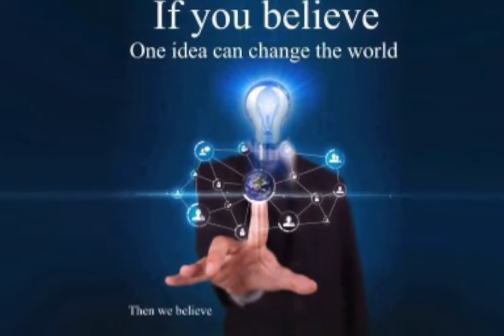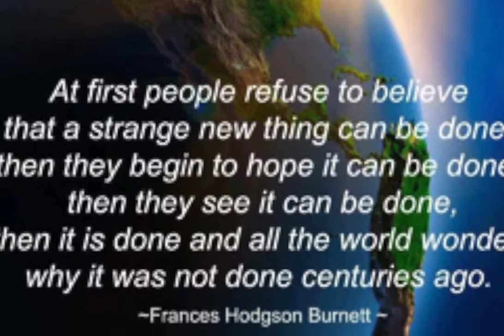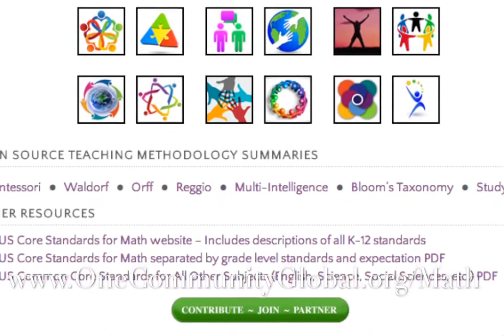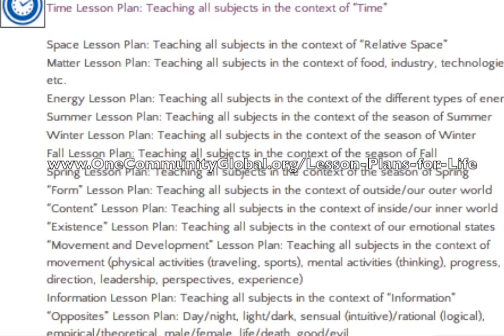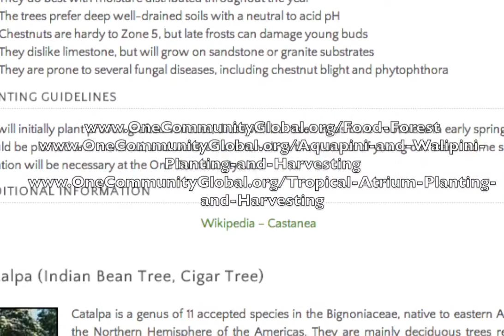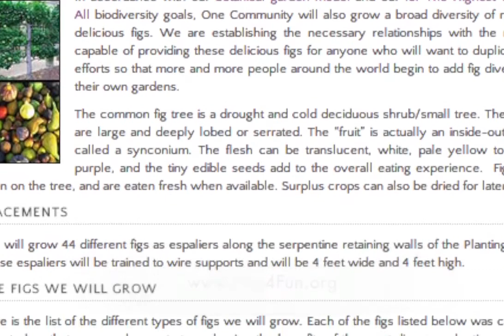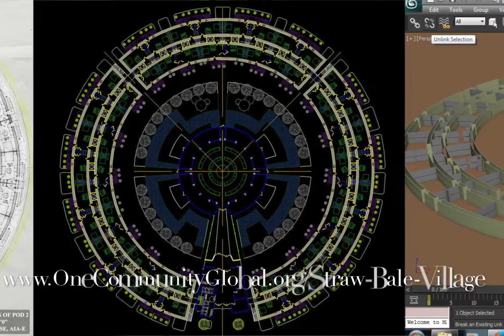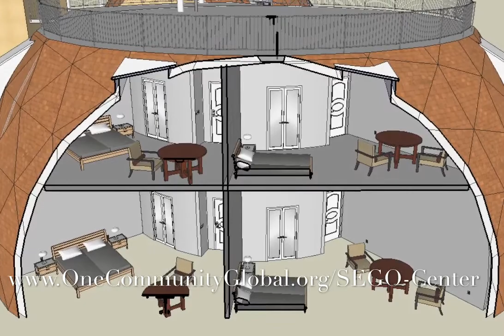For The Betterment of Society - One Community Weekly Progress Update #44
Timestamps for the video above:
Creating the betterment of society @ 0:10, 4:45
Overview of this week's world-changing progress @3:00
Highest Good Education: Added resource sections to the Math Subject Page @9:25
Highest Good Education: Finished the Lesson Plans Portal @11:45
Highest Good Education: Began creation of Relative Space Lesson Plan Mindmap @13:05
20 more Food Forest plants added @16:00
Food infrastructure: LSAQ cinder block and media bed details added in 3D @16:50
Highest Good Food Planting and Harvesting: Updated fig list with 10 featured figs @19:10
The Straw Bale Village is evolving now in 3D @22:25
Duplicable City Hub: Added 3D closets, doors, and bathrooms @23:40
Duplicable City Hub: Finished 1st floor CAD update @27:00
How you can most help us right now and how anyone can help @30:00

One Community is purposed for the betterment of society through open source creation for The Highest Good of All: